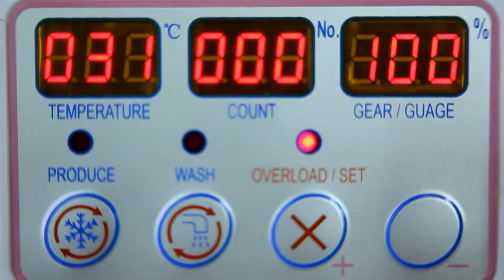How to make Soft Serve Ice Cream?